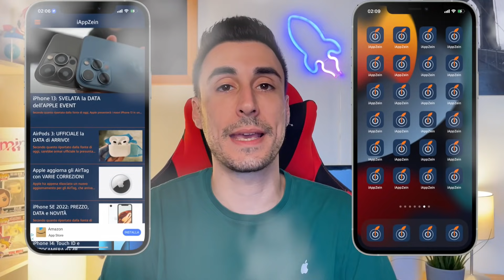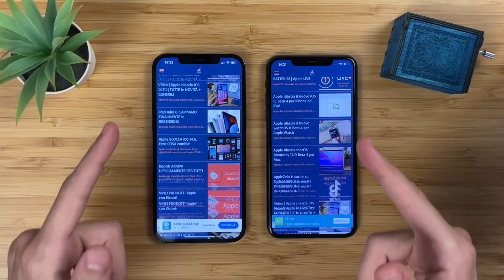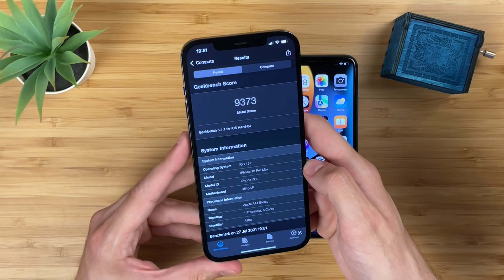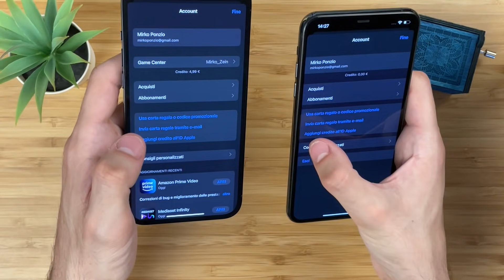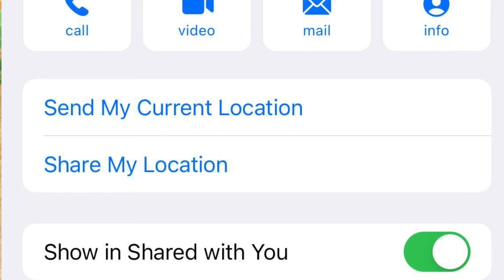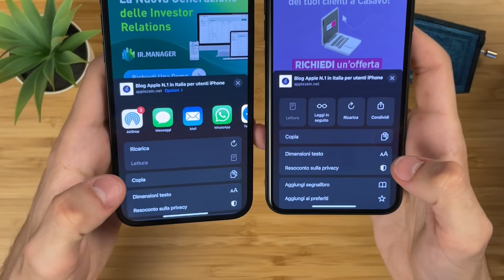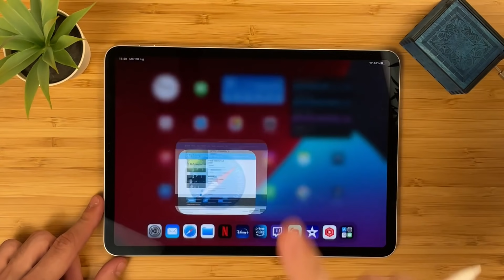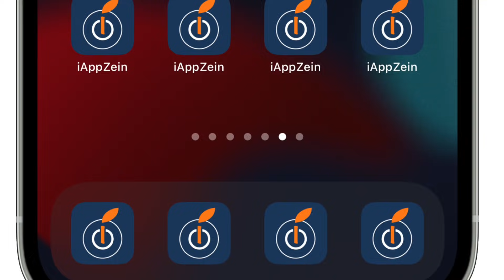iOS 15 Beta 4 | RECENSIONE COMPLETA ITA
Apple rilascia ufficialmente il nuovo iOS 15 Beta 4 per sviluppatori

ADV